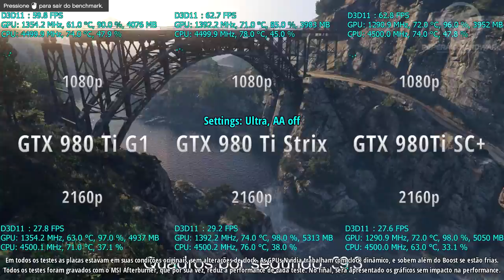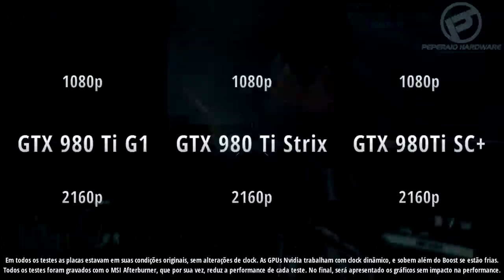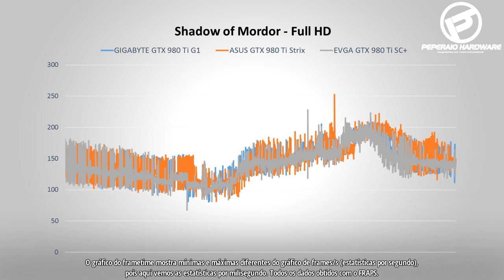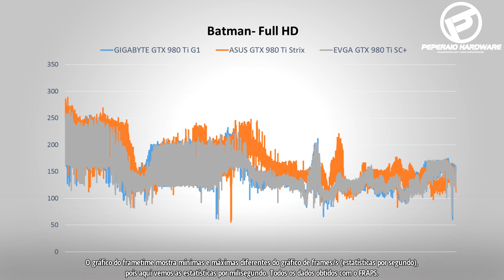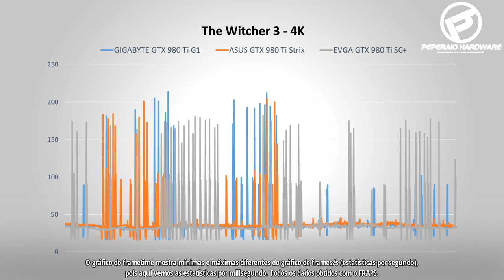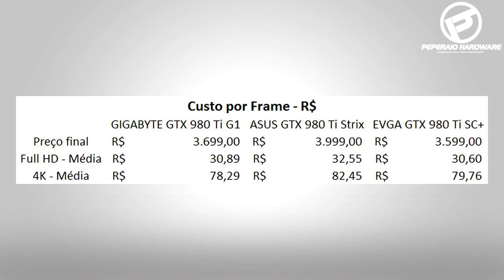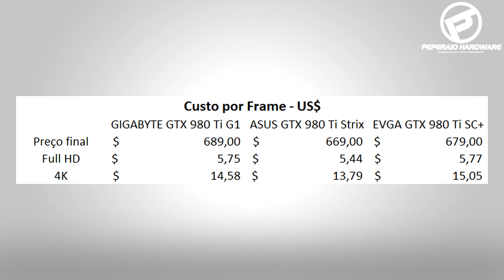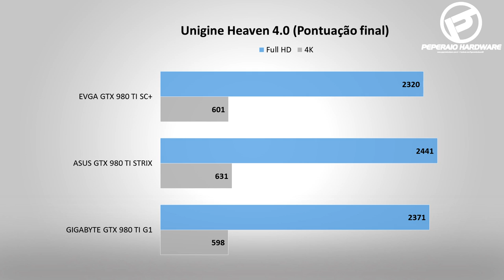Qual a melhor GTX 980 Ti? ASUS Strix vs GIGABYTE G1 vs EVGA SC+ 10 testes Full HD e 4K PT-BR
** Lojas parceiras **

A guerra foi declarada! Qual a melhor GTX 980 Ti? ASUS Strix, GIGABYTE G1 ou EVGA SC+? Performance, temperatura, custo por frame e várias outras coisas serão analisadas nos 10 testes Full HD e 4K.

2:02 - GTA 5
2:28 - The Witcher 3
2:53 - Crysis 3
3:18 - Far Cry 4
3:43 - Battlefield 4
4:09 - Dying Light
4:32 - Shadow of Mordor
4:57 - Batman Arkham Knight
5:23 - 3DMark Firestrike
5:41 - Unigine Heaven 4.0
5:58 - Teste de consumo
6:15 - Resultados em FULL HD
10:23 - Resultados em 4K
14:25 - Custo por frame em real
17:21 - Custo por frame em dólar
18:46 - Resultados no 3DMark Firestrike
20:05 - Resultados no Unigine Heaven 4.0
21:06 - Conclusões

► Hardware
MB: Gigabyte Z97x Gaming 5
CPU: Intel Haswell Core i7 4790K @ 4.5 Ghz
VGA: GIGABYTE GTX 980 Ti G1 Gaming / ASUS GTX 980 Ti STRIX / EVGA GTX 980 Ti SC+
RAM: Corsair Vengeance 8GB (2x4GB) 2133MHz
Cooler: Corsair H100i
PSU: Corsair AX 760
SSD: HyperX Predator 480GB PCIe